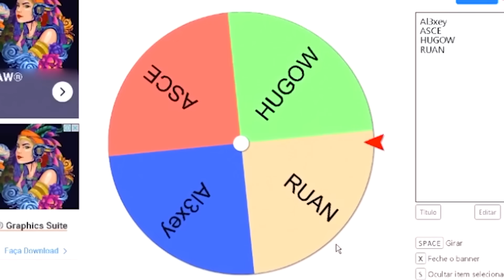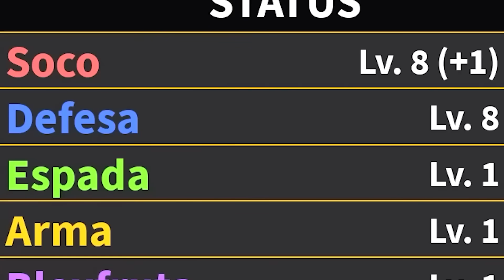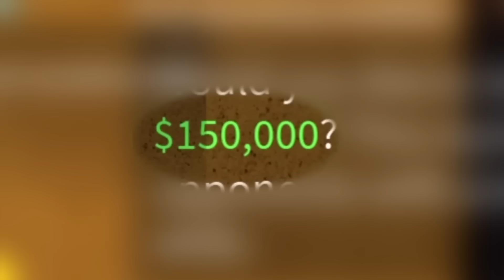Passei 100 Dias no Blox Fruits o FILME